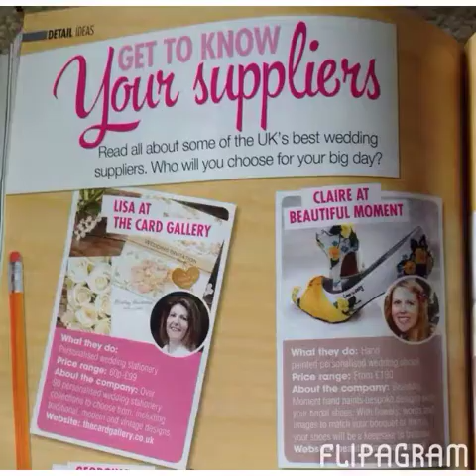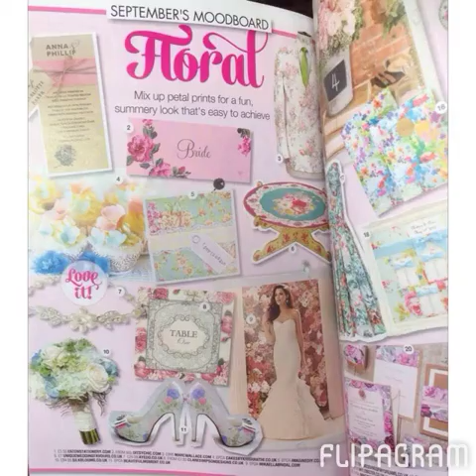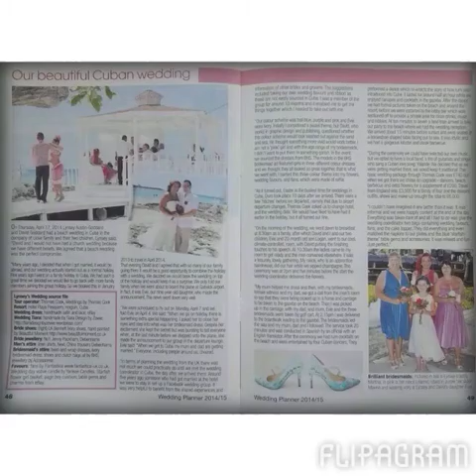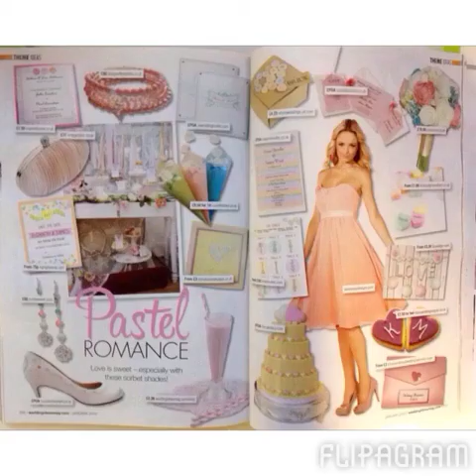Hand painted wedding shoes - unique ideas for your wedding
2014 A year of Beautiful Moments! All designs painted by hand by Claire Jones BeautifulMoment.co.uk ©